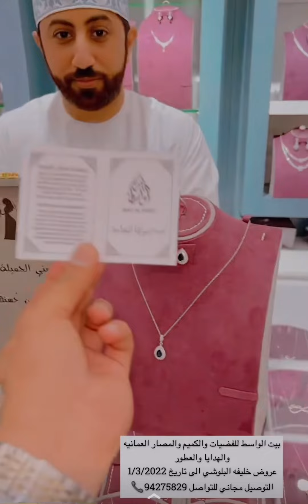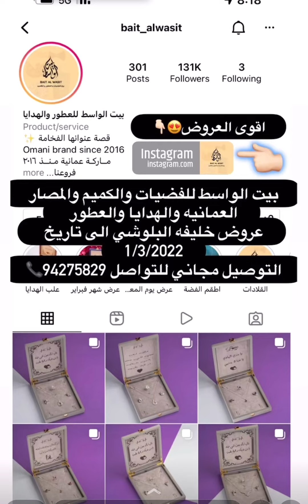خليفة_البلوشي/عروضات جميلة من بيت الواسط للفضيات و الكميم و المصار العمانية و الهدايا و العطور .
عروض خليفة البلوشي الى تاريخ 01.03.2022 و التوصيل مجاني.

الموقع :

بيت الواسط Bait Al Wasit
94411870